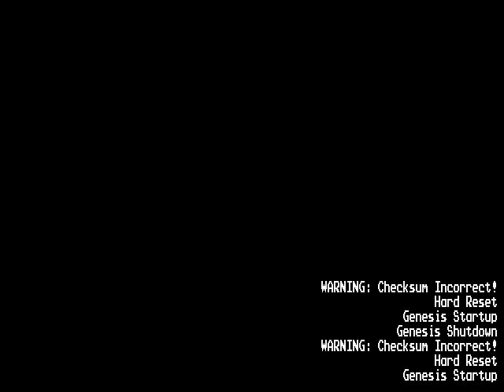Let's Play Together Biohazard Battle 01: False Start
It's got pew pew lasers, bio-monsters and two very absurd people commentating. What can possibly go wrong?

Well, everything it seems.